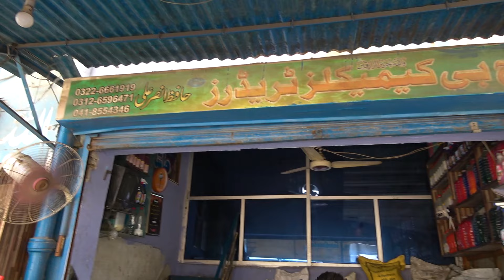Barat K Lie Tezab Day Do || Soni And Rafique Bablu Comedy Show 2024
Artist's : Ajmal Soni - Rafique Babloo - Raja
Cameraman : Awais
D.O.P & Editor : Awais Younas
Produced By : Shahbaz Kamal
Written & Directed By : Khalid Malik